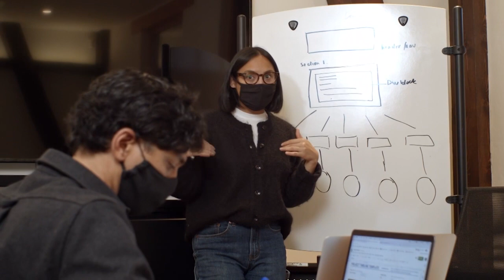What is Social and Sustainable Procurement?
Hear about our program in Social Procurement from lecturer Dr. Warren Staples. More information on social procurement can be found on our